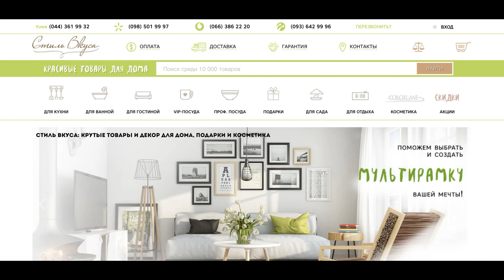ЛУЧШИЕ РЕШЕНИЯ В РЕМОНТЕ | ГОСТИНАЯ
Это новое видео о лучших решениях в современном ремонте. Я поделюсь личным опытом и расскажу о фишках и секретах при проектировании гостиной. Ведь это то место, где практически каждая семья проводит очень много времени! Поэтом очень важно сделать гостиную современной, практичной и достаточно функциональной.

Мы с женой не так давно сделали ремонт в нашем новой квартире и покуда свежи воспоминания - готовы поделиться лучшими решениями в ремонте кухни-гостиной!

Будет очень информативно и полезно!